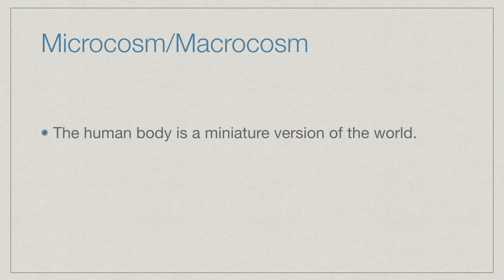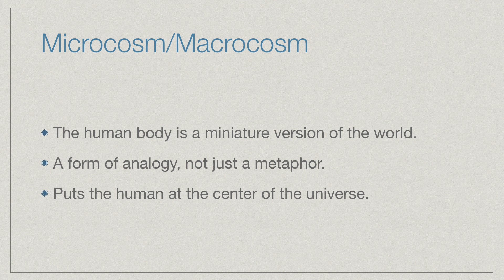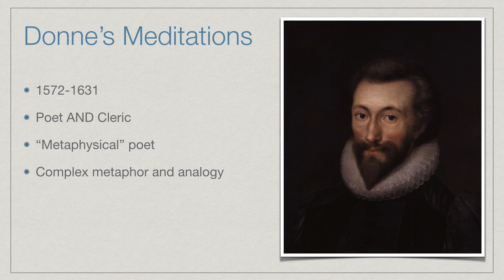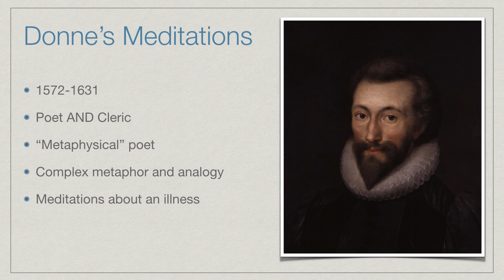microcosm_macrocosm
For ENGL 389 at Albion College